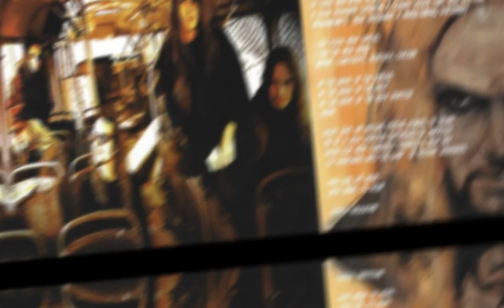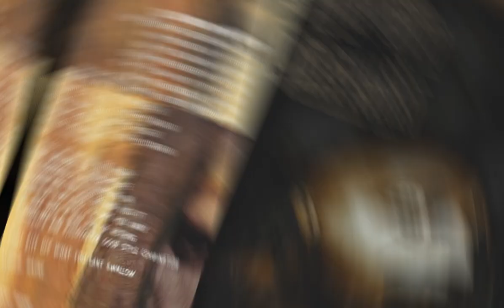Lost Souls - Closeyoureyesanditwonthurt (1996) full album *Lyrics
1. Body To Concrete
2. The Real Thing 4:03
3. Feed Us 7:13
4. Conformity 11:55
5. Digital Heart Generator 16:35
6. Life Beyond Flesh 20:40
7. Close Your Mind 24:31
8. P.H. 28:23
9. 22 Seconds Of Pain 31:47
10. Purge 35:45

Bass – Mats Järnil
Drums – Theo Savidis
Guitar – Michael Hahne, Peter Hägglund
Vocals – Christer Salling